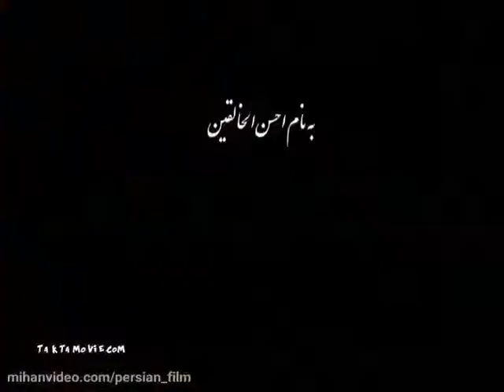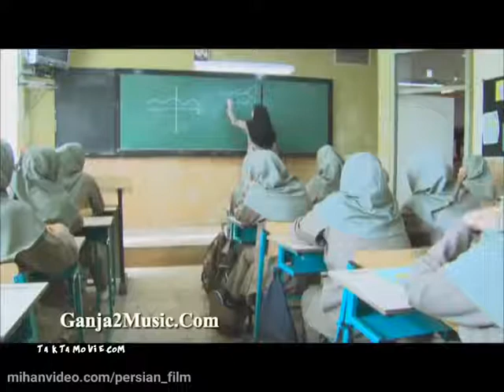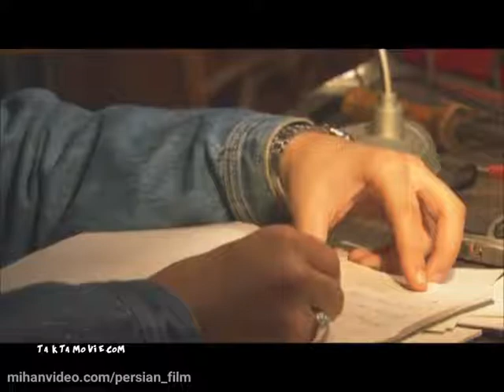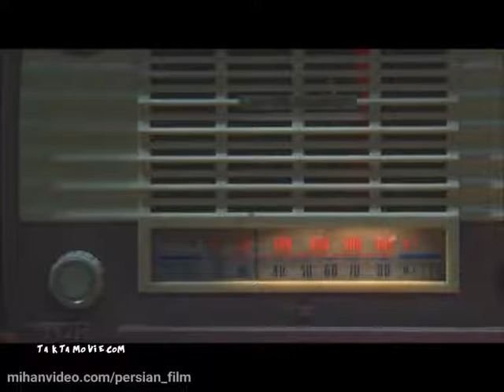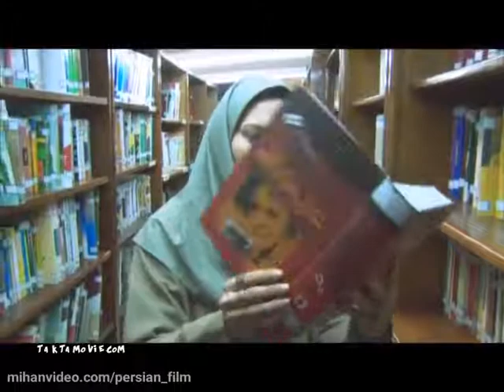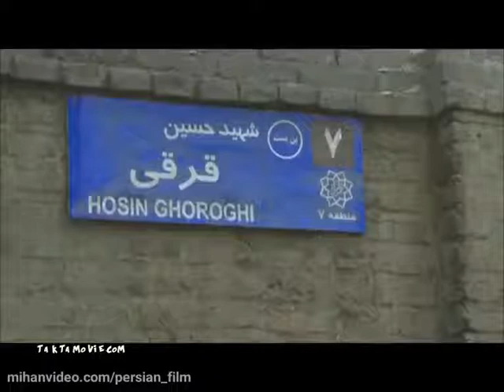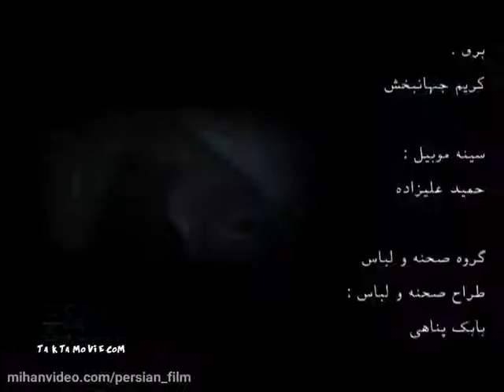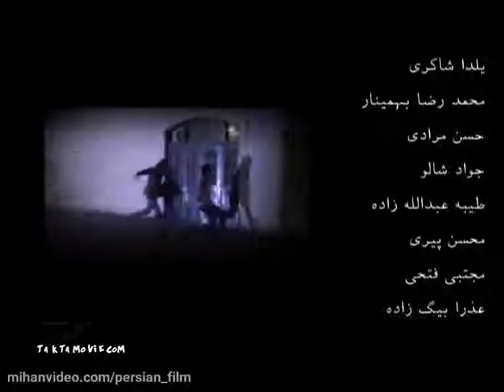The Third generation